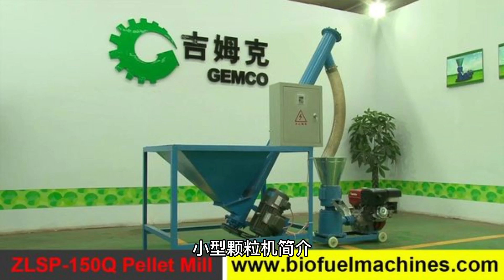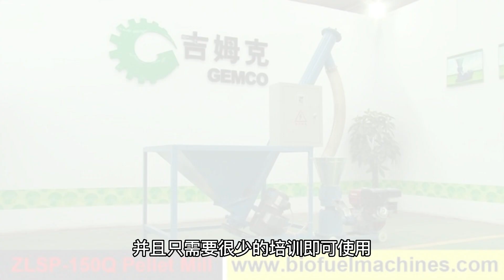Introduction to Small Pellet Machines, small pellet mill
Small pellet machines are compact, efficient, and versatile machines that are used to make pellets from various materials. These machines can be used for a wide range of applications, such as animal feed, biomass fuel, and fertilizer production.
Small pellet machines come in different sizes, ranging from tabletop models to larger machines that can produce up to several tons of pellets per hour. They are typically powered by electricity or diesel engines, and some models can be operated manually.
The operation of a small pellet machine is simple and straightforward. The raw material is fed into the machine through a hopper and is then compressed and forced through a die. The die has small holes that shape the raw material into pellets of a specific size and shape. The pellets are then cooled and collected in a container.
One of the advantages of small pellet machines is their ability to process a wide variety of materials. They can be used to make pellets from wood chips, sawdust, straw, corn stalks, and other agricultural and forestry waste materials. Small pellet machines can also be used to make animal feed pellets from grains, soybeans, and other feed ingredients.
Another advantage of small pellet machines is their efficiency. They can produce high-quality pellets with low energy consumption, making them an environmentally friendly option for pellet production.
Small pellet machines are also easy to operate and maintain, and they require minimal training to use. They are ideal for small-scale pellet production, making them suitable for farmers, small business owners, and individuals who want to make their own pellets.
In conclusion, small pellet machines are versatile, efficient, and easy-to-use machines that are suitable for a wide range of applications. They are a cost-effective solution for pellet production and can help individuals and businesses save money while producing high-quality pellets.